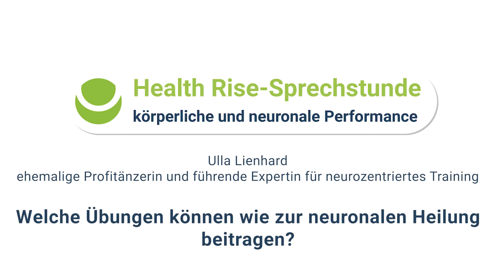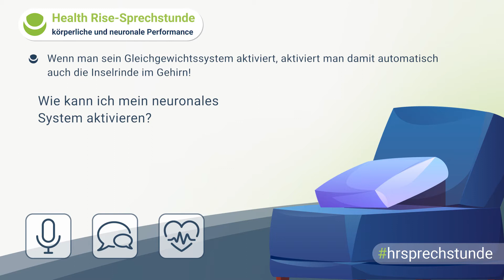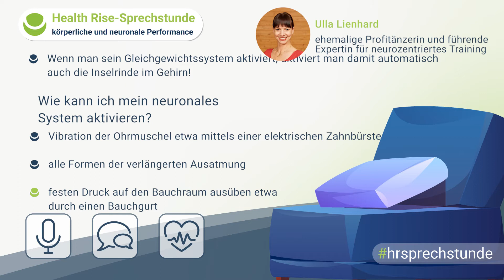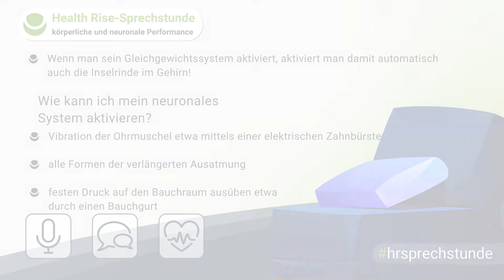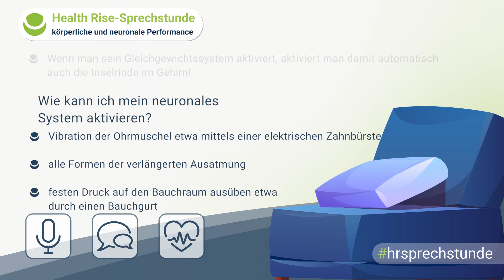Welche Übungen können wie zur neuronalen Heilung beitragen?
Welche Übungen können wie zur neuronalen Heilung beitragen? Diese Frage beantwortet Ulla Lienhard als führende Expertin für neurozentriertes Training in Europa, erfolgreiche Tanzsport-Trainerin und ehemalige Profitänzerin in unserer Health Rise-Sprechstunde.